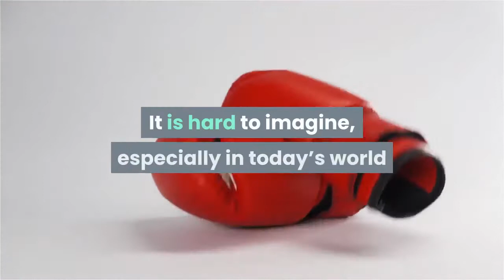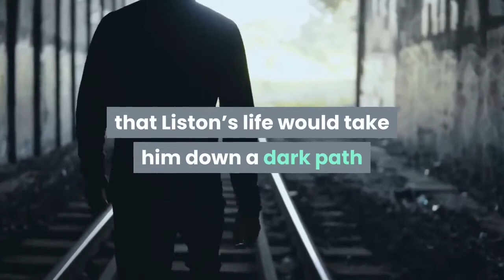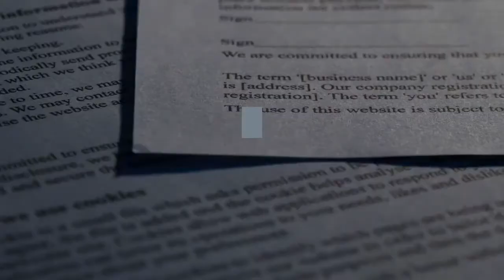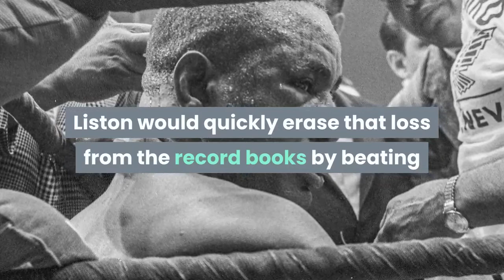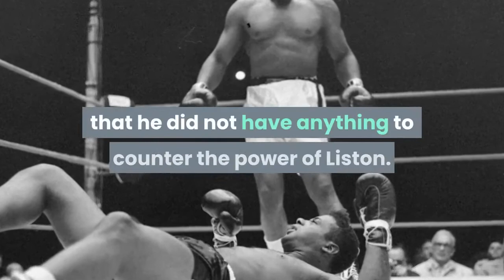Sonny Liston - The Life And Times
In boxing, the name Sonny Liston is still synonymous with the greatest boxers of all time.  Liston’s size and powerful hands propelled him to the top of the boxing world and despite his early and auspicious death, pound for pound he is still regarded amongst the sports’s elite.  From his humble beginnings, to his rise to greatness, and ending with his tragic death, this is the story of the legendary Sonny Liston, one of the greatest boxers of all time.